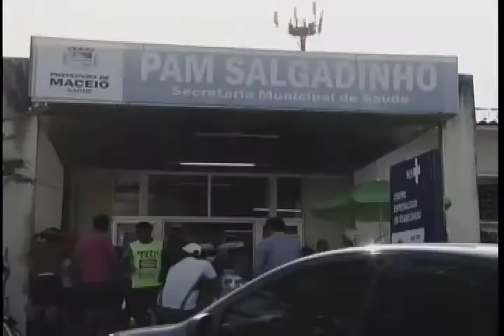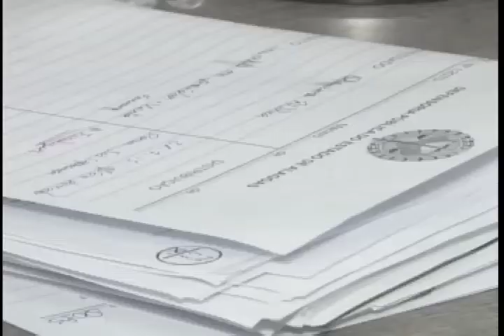Judicialização: Processos na saúde